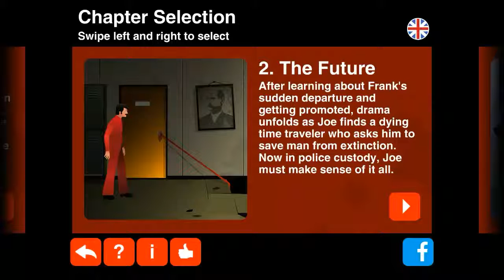The Silent Age ( 2. The Future) HD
If you have any questions or suggestions, leave it in the comment section below. Thanks!